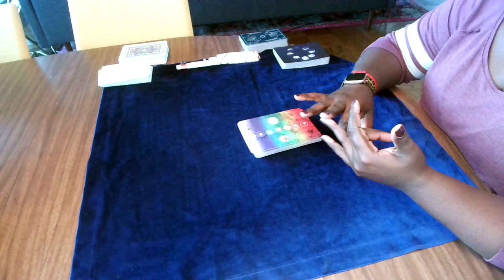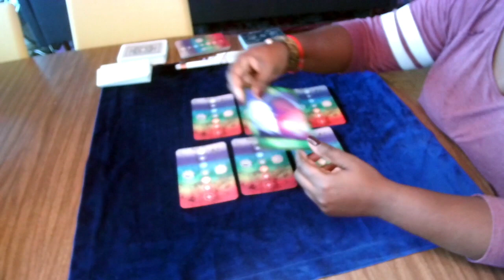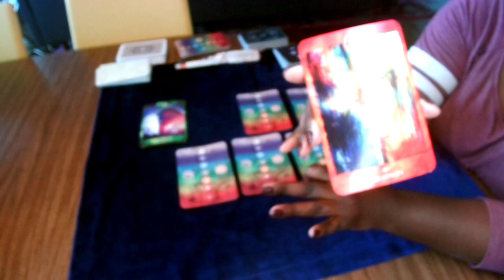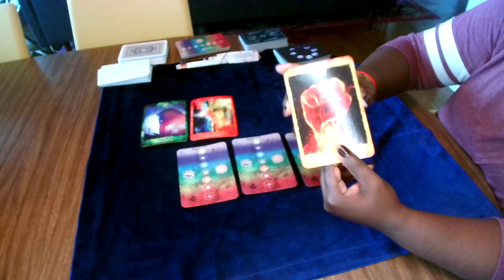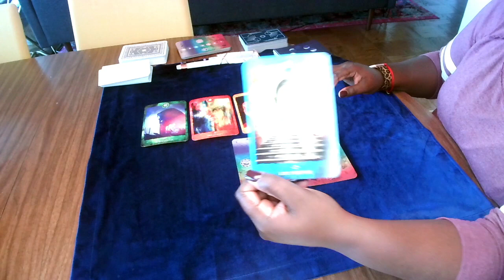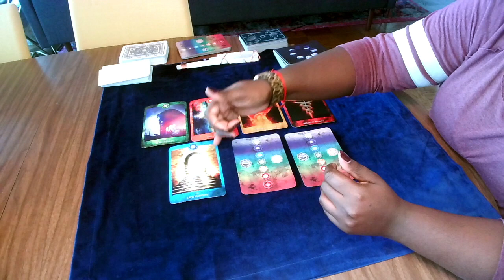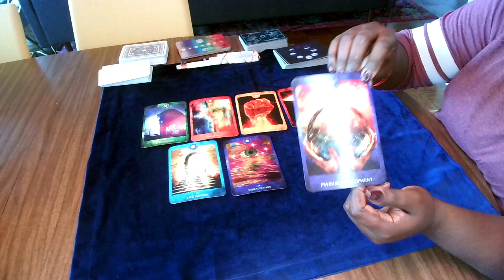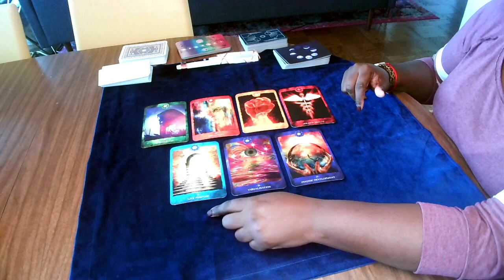Andrew Cuomo energy read